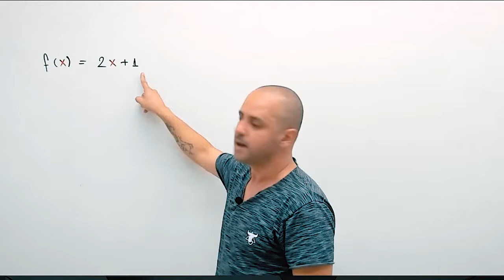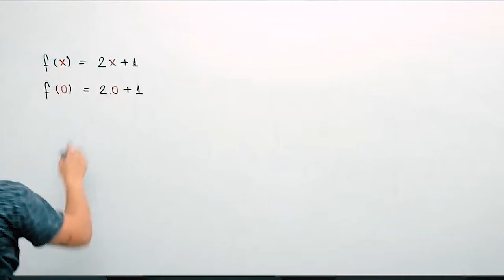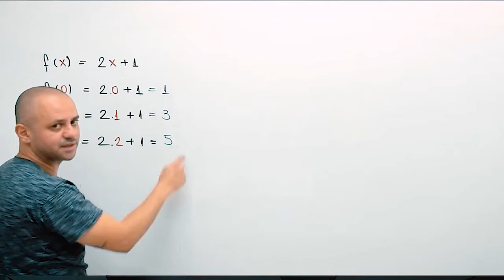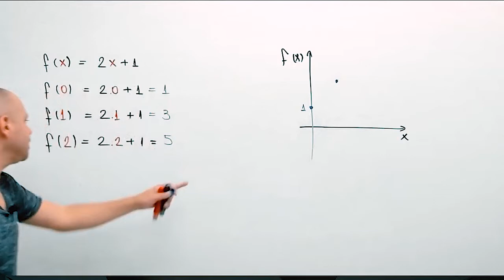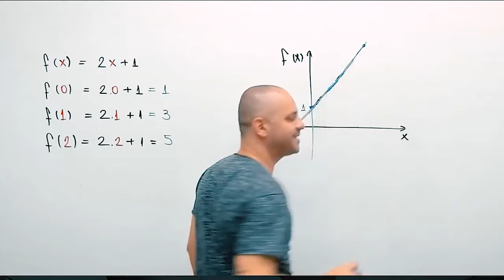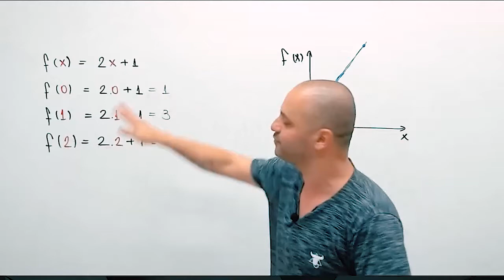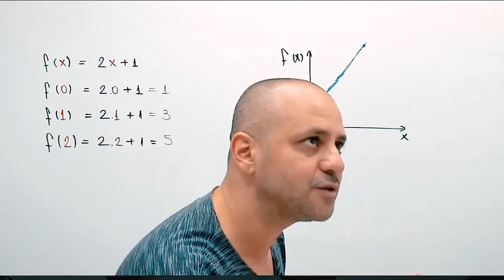O que é uma função e como resolver?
Neste video você vai descobrir o que ;e uma função e como resolver ela.

Quer ser nosso aluno? Então chame o número abaixo no WhatsApp.